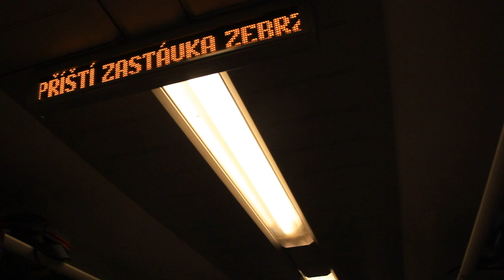Leo Express wjeżdża do Polski (hymn Polski) - pierwszy prywatny przewoźnik kolejowy.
Leo Express wjeżdża do Polski  w trakcie wjazdu na
┌ Rozwiń Opis

 nasze tory leciał hymn Polski, częstowano szampanem. Pierwszą stacją w naszym kraju były Zebrzydowice. 20 lipca 2018